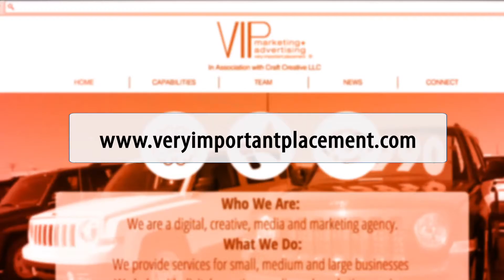Advertising Agency in Charleston, VIP Marketing and Advertising © Craft Creative, LLC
Marketing & Advertising Expert, Eric Elliott, Talks Is your marketing campaign overdrawn? Tap to watch here!

Do you need to level up your marketing?

VIP Marketing is a digital advertising agency based in Charleston, SC. Our mission is to separate our clients from the crowd. We commit to serve and deliver their marketing and creative needs on time and within scope. So then, our goal is to partner with businesses to market to the right people, capture their attention. In brief, we get results with premium video production, social media marketing, graphic design, media planning, and media buying. Ultimately, we believe every business deserves Very Important Placement.

The VIP Marketing team understands that all media plans are not created equal. So much great creative work is sabotaged by their placement. What good is an awesome video if no one sees it? Or, what if it’s served to the wrong audience? Generally speaking, you’re wasting dollars. VIP Marketing uses some of the best tools on the market to find your audience. Then, after building awareness, we aim to keep their attention. Finally, our strategies help turn these leads into conversions and revenue for your business.

Eric Elliott is a self-made entrepreneur and marketing expert with extensive experience crafting impactful brand narratives for clients across industries. He is the founder of VIP Marketing and Craft Creative. In 2009, Mr. Elliott started VIP Marketing with almost no resources. VIP now has a global team and is recognized as one of the top branding agencies in the USA by Clutch. co. He founded Craft Creative in 2015, a full-service video production company providing premium services to clients across the US.

Eric is also the host of The AdCast, a premiere marketing podcast. Mr. Elliott is the author of numerous articles and an active contributor to Entrepreneur Magazine, Forbes, and Medium.  Recognized as a pillar of his community, the city of North Charleston established Eric Elliott Day to honor his name and legacy to inspire others to follow their dreams and positively impact the world.